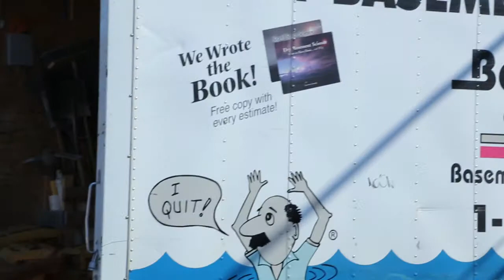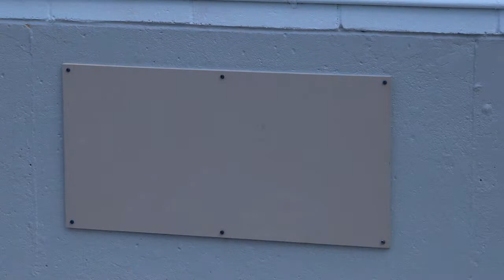Klaus Larsen Roofing Lends a Helping Hand to Shiloh Baptist Church in Bridgeport, CT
In the summer of 2014, Larry Janesky, owner of Connecticut Basement Systems visited the Shiloh Baptist Church in Bridgeport, CT in search of candidates for a scholarship program.
During this visit he noticed that the was in dire need of many repairs, and the church's roof was in terrible shape. Hurricane Sandy had ripped off the shingles, and flooded their yard and basement, ruining areas that were using as day care centers and to provide other valuable services for the community.
Since the hurricane, the congregation had struggled to raise funds to make the repairs.
Larry Janesky then decided to help and called other contractor friends to help, and Klaus Larsen was happy to pitch in, providing the labor and materials for the church's brand new roof.
Watch the video to see the complete makeover!!